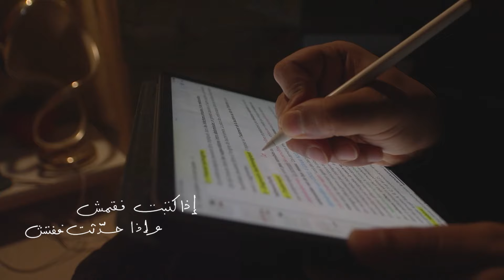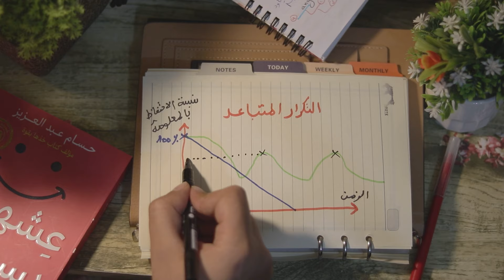كيف تتذكر كل ما تقرأه لمدة طويلة 📚🧠| لا تكن البكتيريا أذكى منك | التكرار المتباعد و تقنية فاينمان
سأتحدث في هذا الفيديو عن تقنيات المذاكرة و طرق الدراسة المثبتة علميا و التي ستساعدك إن شاء الله في تقوية الذاكرة و الحفاظ على المعلومة لمدة أطول
سأذكر في البداية مثالا عن بلاسميد البكتيريا ثم أتطرق لموضوع تقنية فاينمن و بعد ذلك سأشرح بطريقة سهلة خطوات تقنية فاينمان و التكرار المتباعد